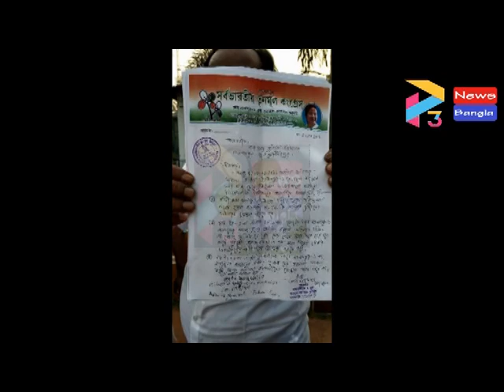BHAGWANPUR TMC THANA AGITATION#10 04 21 P3 NEWS BANGLA#